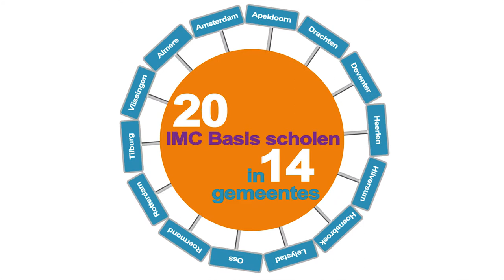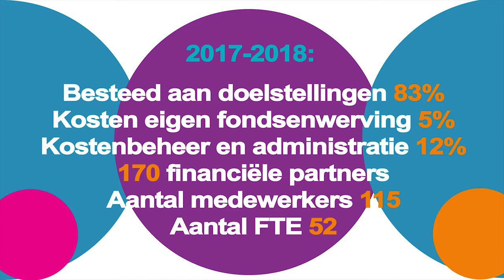IMC Weekendschool feiten film gemaakt door Henk Visser